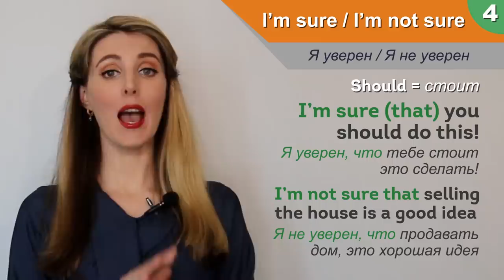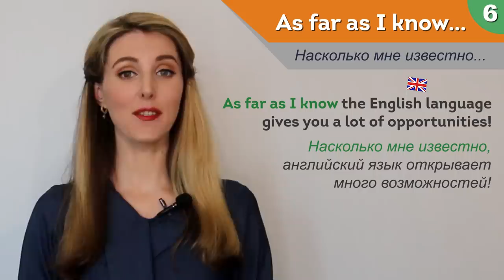ТОП 7- способов ВЫСКАЗАТЬ СВОЕ МНЕНИЕ / Английский Дома